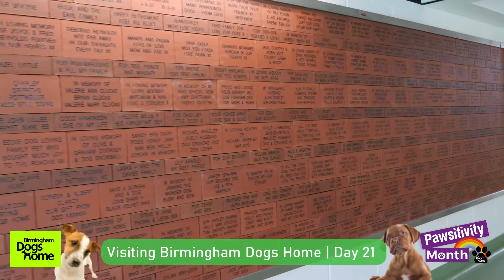Visiting Birmingham Dogs Home | Downward Dog Yoga Challenge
Birmingham Dogs Home invites dog lovers of all ages to ‘pawticipate’ in their fun, online ‘Downward Dog Yoga Challenge’ celebrating physical and mental health as part of their August ‘Pawsitivity’ month campaign.

‘One of the most popular and beneficial yoga poses is ‘Downward Dog’ which strengthens wrists, arms and legs and is named after the way dogs naturally stretch their entire bodies. Yoga is for everyone and is a great way to stay fit, strong and flexible, whatever your age.
I am excited to be helping this great local cause.’

Birmingham Dogs Home’s Head of Fundraising, Fi Harrison said ‘Yoga, like dog ownership is beneficial for both physical and mental wellbeing and so was the ‘pawfect’ fit for our month of ‘pawsitivity’ celebrations.

Alicia | Fitness & Yoga Expert
APG.Studio 2020